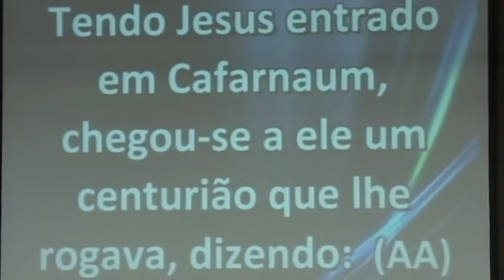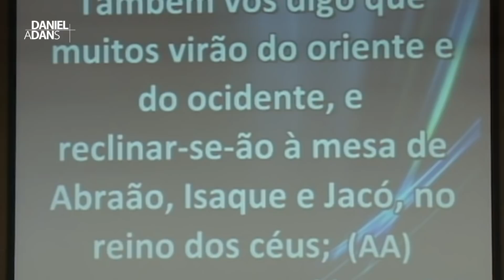MARCAS DE UM INTERCESSOR - Daniel Adans